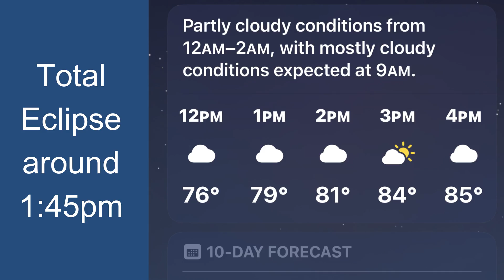Solar Eclipse 2024 in Dallas Texas & Vermont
It was a dramatic day trying to watch the Total Solar Eclipse in the Dallas Texas area... see what happened!  And also check out Trent's experience watching the Eclipse also in the path of totality in Vermont!